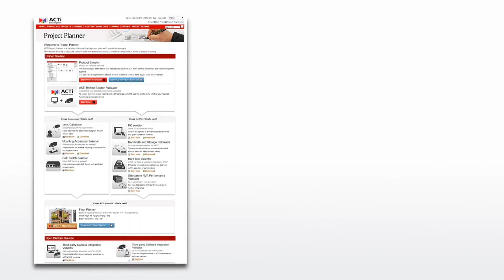Third Party Software Integration Validator Product Introduction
This video is a quick overview of our Third Party Software Integration Validator as part of ACTi' Unified solution product offering.